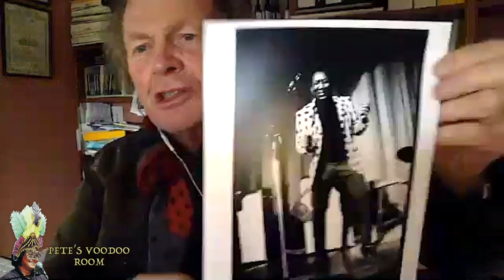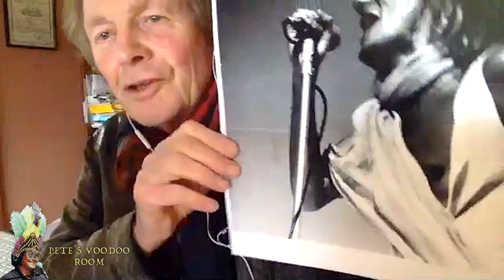Pete's Voodoo Room #8: Richard Crawley - photographer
Today's Voodoo Room guest is an acclaimed photographer & dynamic frontman for local bands Tumbling Dice and The Black Belts, Richard Crawley. Richard's photography has created iconic images of rock and roll greats including Mick Jagger, Tina Turner, Rod Stewart, Keith Moon, Muddy Waters to name a few. Richard's talents extend to music as well, performing regularly with his two bands. He is also a really nice guy.

Pete's Voodoo Room is a podcast discussion about life, art, politics or whatever takes our preference.